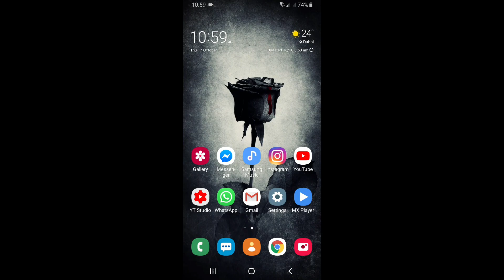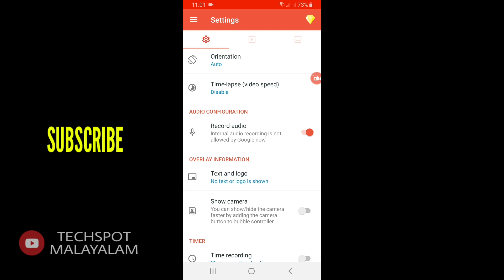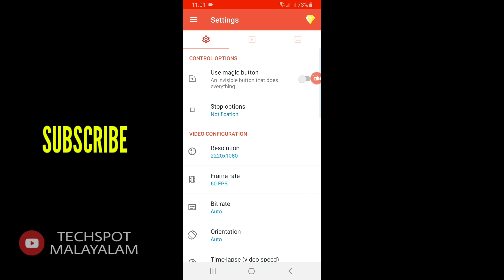How To Record Screen On Android Phones Without Root Malayalam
How to record screen On Android phones without root